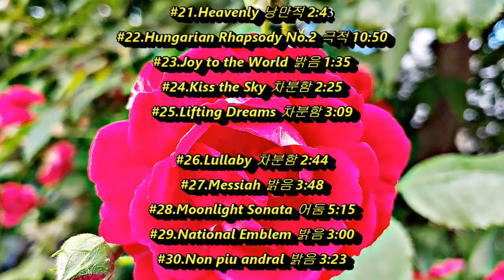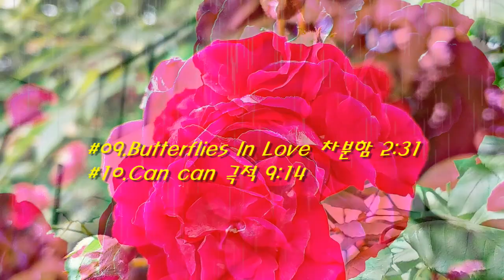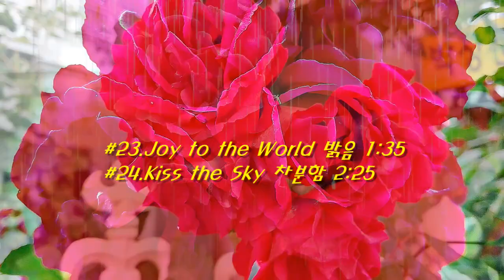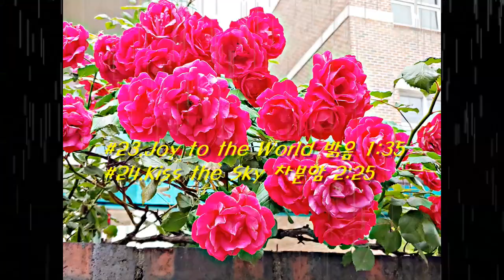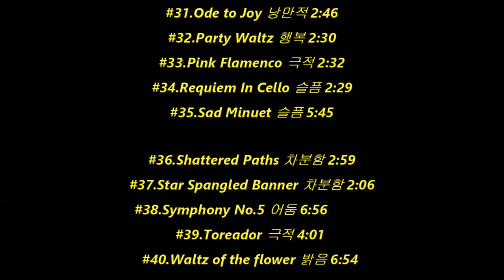[음악]크래식 배경음원40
유튜브에 음악을 마음껏 올릴수 있었으면 하는 마음은 크리애이터들의 한결 같은 마음이다. 많은 유튜버들이 저적권없는 무료 음원을 찾아 헤맨다. 오늘은 유튜브 라이브러리 음원 중 주옥의 크래식 40곡을 선정해서 제목 분위기 소요 시간을 자막으로 올립니다. 까망

The desire to be able to upload music on YouTube is the same of creators. Many YouTubers wander in search of free music without copyright. Today, we select 40 classic songs from GJOK among the YouTube library sources, and upload the time required for the title atmosphere in subtitles.